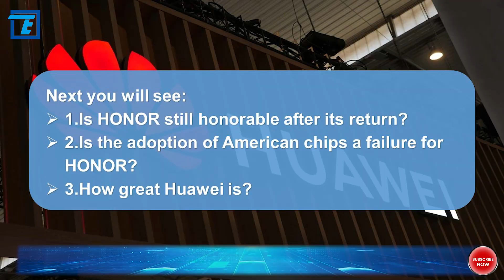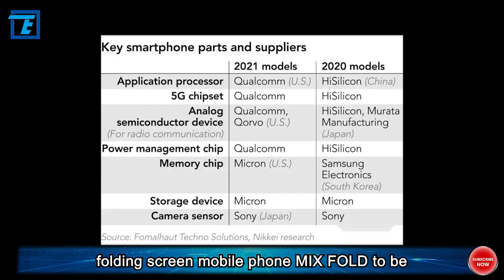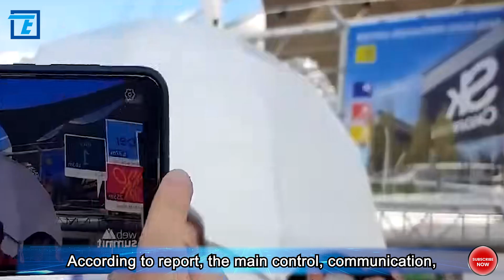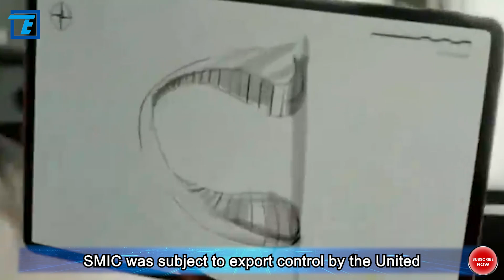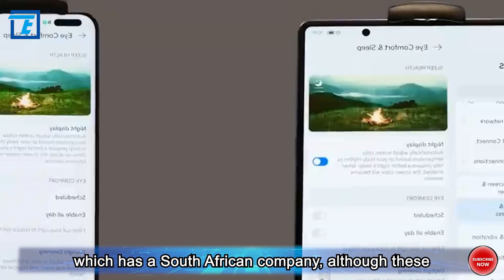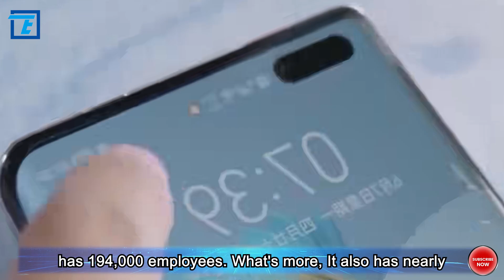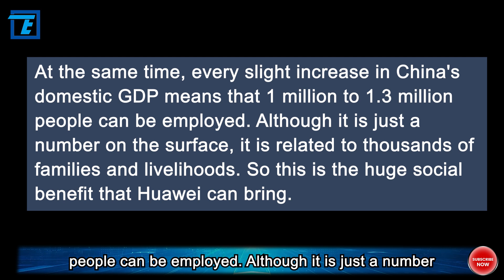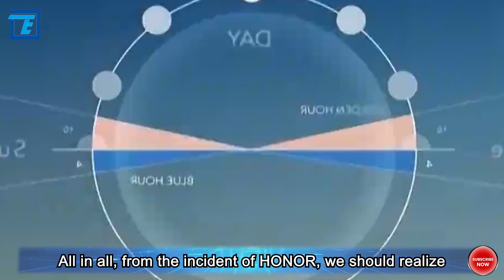Huawei spin off Honor made a comeback, but is Honor still honorable with U. S. chip?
As we all know, HONOR used to be a part of Huawei- the banner of Chinese high-tech companies, and the HONOR of using Huawei chips used to be the pride of China. However, according to a report, the Honor that flows from Huawei's bloodline, after its division, the US chips in Honor mobile phones accounted for as high as 38.5%, an increase of nearly 30% compared with before.

Among them, most of the core high-end chips including main control chips, 5G general semiconductors, and analog chips have been replaced with American chips. So a brand with Huawei DNA now uses so many American chips, is this a failure for it? Is the HONOR of the return still honorable? Hi, everyone! Welcome to Tech Teller. OK, let's move on to today’s topic.